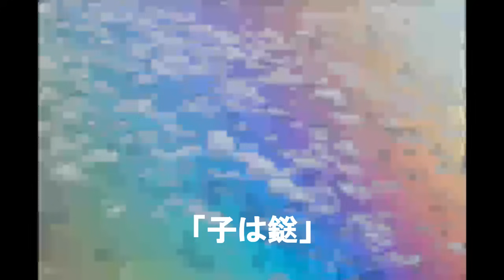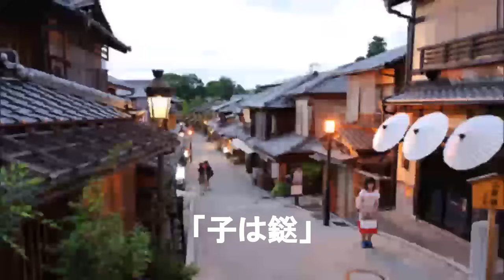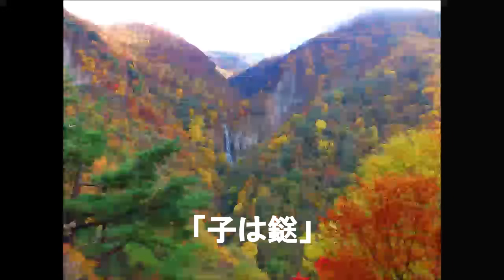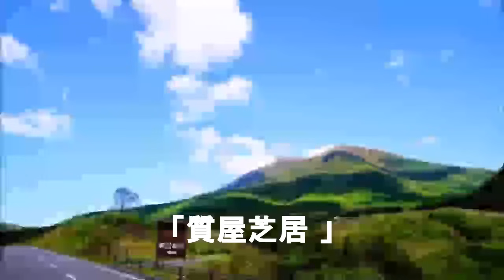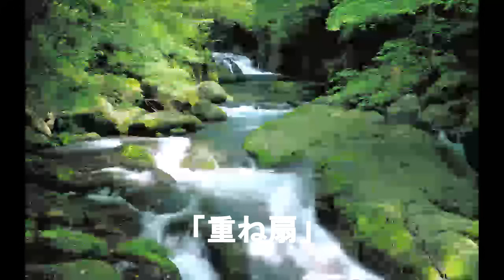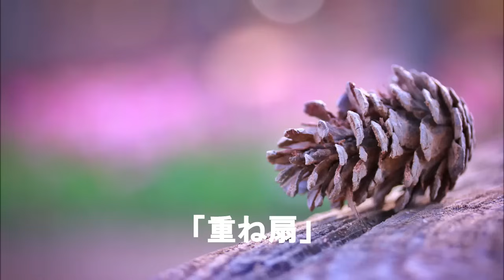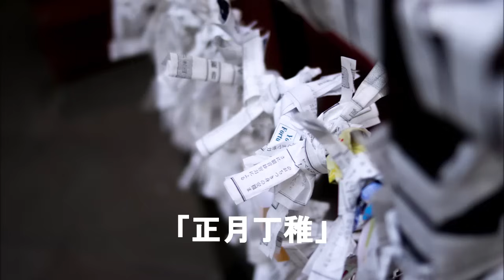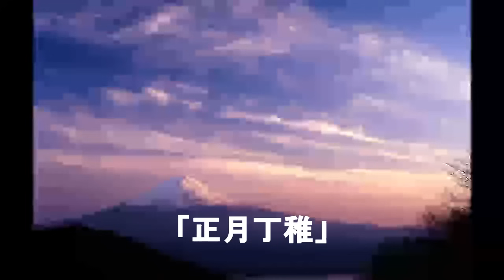ノンストップ落語 笑福亭松鶴「子は鎹」他